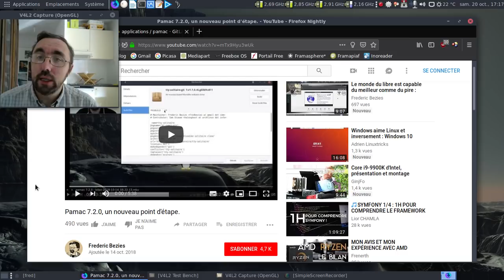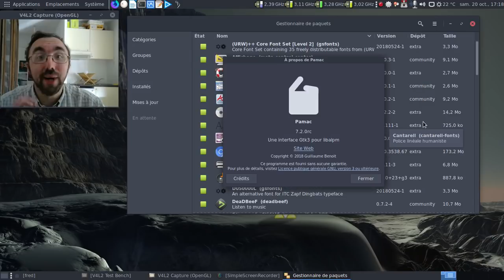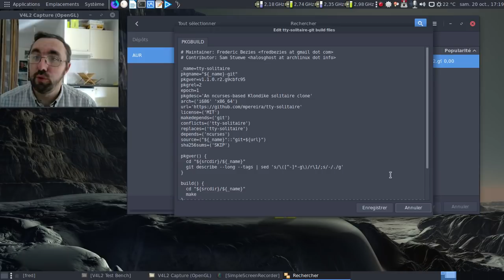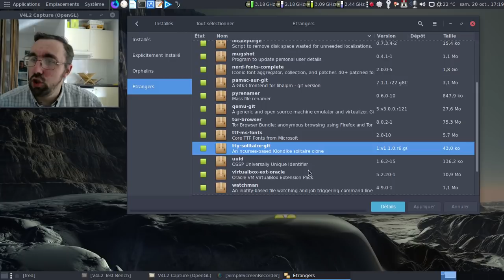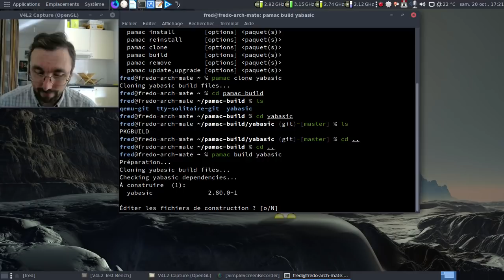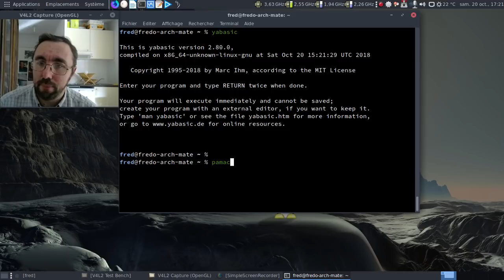Pamac 7.2.0rc, c'est de la bonne ? :)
Une petite semaine après la précédente vidéo, le développeur a décidé de déclarer l'arrivée de la release candidate de Pamac. Quoi de neuf ?